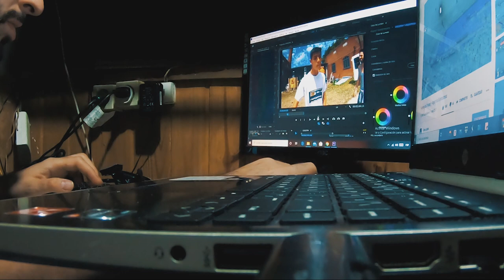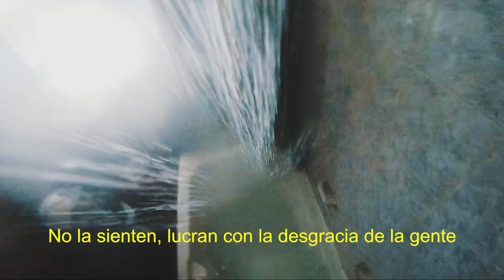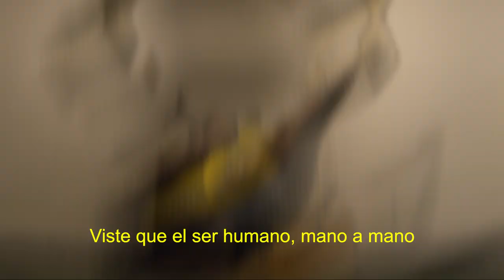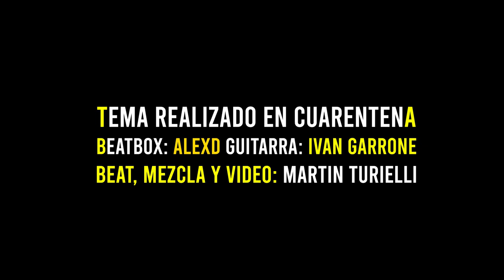HIMNO DE CUARENTENA (EN CASA)- Portadores de Hip-Hop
Te proponemos que hagas una canción con este beat y subas el video clip en tu casa con el Hashtag Himnodecuarentena. Podes bailar, cantar, imitar el beatbox, hacer freestyle, lo que quieran con el beat.
Deben subir el video a sus cuentas de Instagram y arrobarnos a @portadoresuy que compartiremos sus videos.

Esta canción fué grabada en casa, durante 30 días el video.
La música es un extracto del beatboxer AleXD  combinado con el Himno Nacional de Uruguay y la guitarra de Ivan Garrone.
Producción musical, video e idea : Martin Turielli